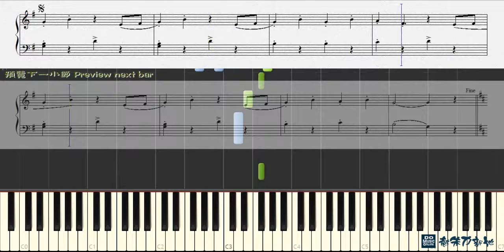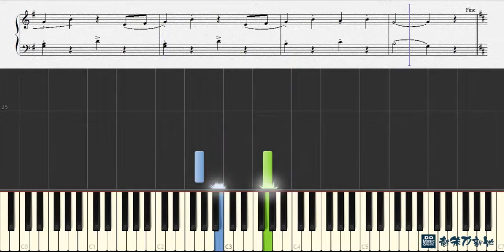34. Pop Corn Man 炒玉米花的人, John Thompson piano 1st Grade (Piano Tutorial) Synthesia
34. Pop Corn Man 炒玉米花的人, John Thompson piano 1st Grade (Piano Tutorial) Synthesia
34. Pop Corn Man 炒玉米花的人, John Thompson piano 1st Grade (Piano Tutorial) Synthesia
34. Pop Corn Man 炒玉米花的人, John Thompson piano 1st Grade (Piano Tutorial) Synthesia